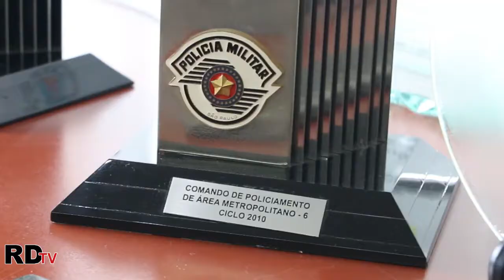Políticas de integração serão mantidas, afirma novo comandante da PM no ABC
Na liderança do Comando de Policiamento da Área Metropolitana 6 (CPA/M6), desde o final de abril, o coronel Ronaldo Gonçalves Faro, pretende manter a política de parceria com os municípios do ABC para o combate ao crime. Em entrevista ao RDtv, nesta semana, o novo comandante da Polícia Militar (PM) na região falou sobre os próximos passos da corporação e sobre a imagem que o policiamento tem junto a sociedade.

Com passagem pelo comando do 6º Batalhão da PM, em São Bernardo, coronel Faro considera que no início de sua passagem pelo CPA/M6 é tentar manter aquilo que vem dando e certo e aprimorar algumas questões que são alvos das reclamações dos munícipes das sete cidades, principalmente as denúncias sobre os chamados ‘pancadões’.

“O problema em relação aos pancadões são o que acontecem por lá como uso de drogas, uso de bebidas por menores e até mesmo, em alguns casos, o sexo ao ar livre. Nós temos que coibir isso, mas evitando o confronto. Para isso, considero que o ideal seja tentar antecipar, ou seja, chegar no local com algumas viaturas, realizar as abordagens necessárias e assim conseguir fazer com que o problema diminua”, explicou.

O coronel também levantou a questão de que o próprio Poder Público poderia entrar nessa situação oferecendo locais para que os jovens possam ter acesso a cultura e ao lazer, e assim não necessitar dessas festas que vem incomodando algumas comunidades. Outra preocupação é na utilização única da PM para questões sociais que não necessariamente necessitariam de um aparato policial para ser solucionado.

“Infelizmente passamos por algumas situações muito diferentes da nossa época de estudantes, por exemplo. Antes se você tomasse alguma atitude de desrespeito contra um professor, você tomava uma bronca de seus pais e nunca mais aprontava. Hoje em dia, o professor é desrespeitado e fica com receio de dar uma bronca. Nesse momento, chamam a Polícia Militar, mas não necessariamente é um caso para isso”, disse o coronel. Leia mais